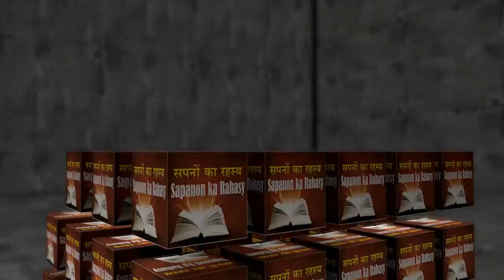Interpretation of wheat in dream. सपने में गेहूं की व्याख्या. sapane mein gehoon kee vyaakhya.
सपने में गेहूं की व्याख्या
सपने में गेहूं काटने का स्पष्टीकरण
सपनों में गेहूं के बौने की व्याख्या
सपने में गेहूं खरीदने की व्याख्या
सपनों में गेहूं के भोजन की व्याख्या
सपने में गेहूं खाना पकाने की व्याख्या
सपने में गेहूं के क्षेत्र की व्याख्या
सपने में गेहूं के खेतों को देखने के लिए
सपने में गेहूं देखने के लिए
सपनों में खेती गेहूं
सपने में गेहूं खाना बनाना
सपने में गेहूं का आटा
सपने में खाना खाओ
सपने में गेहूं बेचना
सपने में गेहूं खरीदना
सपनों में गेहूं बोएं
सपने में गेहूं काटना
sapane mein gehoon kee vyaakhya
sapane mein gehoon kaatane ka spashteekaran
sapanon mein gehoon ke baune kee vyaakhya
sapane mein gehoon khareedane kee vyaakhya
sapanon mein gehoon ke bhojan kee vyaakhya
sapane mein gehoon khaana pakaane kee vyaakhya
sapane mein gehoon ke kshetr kee vyaakhya
sapane mein gehoon ke kheton ko dekhane ke lie
sapane mein gehoon dekhane ke lie
sapanon mein khetee gehoon
sapane mein gehoon khaana banaana
sapane mein gehoon ka aata
sapane mein khaana khao
sapane mein gehoon bechana
sapane mein gehoon khareedana
sapanon mein gehoon boen
sapane mein gehoon kaatana
Interpretation of wheat in dream
Explanation of wheat cutting in dreams
Interpretation of wheat dwarf in dreams
The interpretation of buying wheat in the dream
Interpretation of wheat in the dream
Interpretation of wheat food in dreams
Interpretation of wheat cooking in dreams
Interpretation of wheat field in dream
To see wheat fields in the dream
To see wheat in the dream
Farming wheat in dreams
Wheat cooking in dreams
Wheat flour in dream
Eat food in dreams
Selling wheat in the dream
Buying wheat in the dream
Sow wheat in dreams
Cutting wheat in the dream

സ്വപ്നത്തിൽ ഗോതമ്പിന്റെ വ്യാഖ്യാനം
സ്വപ്നങ്ങളിൽ ഗോതമ്പ് കട്ടിംഗിന്റെ വിശദീകരണം
സ്വപ്നങ്ങളിലെ ഗോതമ്പ് കുള്ളൻ വ്യാഖ്യാനങ്ങൾ
സ്വപ്നത്തിലെ ഗോതമ്പ് വാങ്ങുന്നതിന്റെ വ്യാഖ്യാനം
സ്വപ്നത്തിലെ ഗോതത്തിൻറെ വ്യാഖ്യാനം
സ്വപ്നങ്ങളിൽ ഗോതമ്പ് ഭക്ഷണത്തിന്റെ വ്യാഖ്യാനം
സ്വപ്നത്തിൽ ഗോതമ്പിന്റെ വ്യാഖ്യാനം
സ്വപ്നങ്ങളിൽ ഗോതമ്പ് പാചകത്തിന്റെ വ്യാഖ്യാനം
സ്വപ്നത്തിലെ ഗോതത്തിൻറെ വ്യാഖ്യാനം
സ്വപ്നത്തിലെ ഗോതമ്പ് ഫീൽഡിന്റെ വ്യാഖ്യാനം
സ്വപ്നത്തിലെ ഗോതമ്പ് ഫീൽഡുകൾ കാണാൻ
സ്വപ്നത്തിലെ ഗോതമ്പ് കാണാൻ
സ്വപ്നങ്ങളിലുള്ള കാർഷിക ഗൃഹം
സ്വപ്നങ്ങളിൽ ഗോതമ്പ് പാചകം
സ്വപ്നത്തിലെ ഗോതമ്പ് മാവ്
സ്വപ്നങ്ങളിൽ ഭക്ഷണം കഴിക്കുക
സ്വപ്നത്തിൽ ഗോതമ്പ് വിൽക്കുന്നു
സ്വപ്നത്തിൽ ഗോതമ്പ് വാങ്ങുക
സ്വപ്നങ്ങളിൽ ഗോതമ്പ് വിടുക
സ്വപ്നത്തിൽ ഗോതമ്പ് മുറിക്കുന്നു
സ്വപ്നത്തിലെ ഗോതമ്പ് കാണാൻ
svapnattil gēātampinṟe vyākhyānaṁ
svapnaṅṅaḷil gēātamp kaṭṭiṅginṟe viśadīkaraṇaṁ
svapnaṅṅaḷile gēātamp kuḷḷan vyākhyānaṅṅaḷ
svapnattile gēātamp vāṅṅunnatinṟe vyākhyānaṁ
svapnattile gēātattinṟe vyākhyānaṁ
svapnaṅṅaḷil gēātamp bhakṣaṇattinṟe vyākhyānaṁ
svapnattil gēātampinṟe vyākhyānaṁ
svapnaṅṅaḷil gēātamp pācakattinṟe vyākhyānaṁ
svapnattile gēātattinṟe vyākhyānaṁ
svapnattile gēātamp phīlḍinṟe vyākhyānaṁ
svapnattile gēātamp phīlḍukaḷ kāṇān
svapnattile gēātamp kāṇān
svapnaṅṅaḷiluḷḷa kārṣika gr̥haṁ
svapnaṅṅaḷil gēātamp pācakaṁ
svapnattile gēātamp māv
svapnaṅṅaḷil bhakṣaṇaṁ kaḻikkuka
svapnattil gēātamp vilkkunnu
svapnattil gēātamp vāṅṅuka
svapnaṅṅaḷil gēātamp viṭuka
svapnattil gēātamp muṟikkunnu
svapnattile gēātamp kāṇān

सपनामा गहुँको व्याख्या
सपनामा गहुँ काटेर व्याख्या गर्नुहोस्
सपनामा गेहूं बौनाको व्याख्या
सपनामा गेहूं किन्नको व्याख्या
सपनामा गहुँको भोजनको व्याख्या
सपनामा गहुँको व्याख्या
सपनामा गहुँको खाना पकाउने व्याख्या
सपनामा गेहूं क्षेत्रको व्याख्या
सपनामा गहुँको खेतहरू हेर्न
सपनामा गेहूं हेर्न को लागी
खेतीमा गेहूं
गेहूं सपनाहरु मा खाना पकाने
सपनामा गेहूं काँटा
सपनामा गेहूं बेचेर
सपनामा गेहूं किन्न
सपनामा गहुँलाई बोल्नुहोस्
सपनामा गेहूं काटिन्छ
Sapanāmā gahum̐kō vyākhyā
sapanāmā gahum̐ kāṭēra vyākhyā garnuhōs
sapanāmā gēhūṁ baunākō vyākhyā
sapanāmā gēhūṁ kinnakō vyākhyā
sapanāmā gēhūṅkō vyākhyā
sapanāmā gahum̐kō bhōjanakō vyākhyā
sapanāmā gahum̐kō vyākhyā
sapanāmā gahum̐kō khānā pakā'unē vyākhyā
sapanāmā gēhūṅkō vyākhyā
sapanāmā gēhūṁ kṣētrakō vyākhyā
sapanāmā gahum̐kō khētaharū hērna
sapanāmā gēhūṁ hērna kō lāgī
khētīmā gēhūṁ
gēhūṁ sapanāharu mā khānā pakānē
sapanāmā gēhūṁ kām̐ṭā
sapanāmā khānā khā'ō
sapanāmā gēhūṁ bēcēra
sapanāmā gēhūṁ kinna
sapanāmā gahum̐lā'ī bōlnuhōs
sapanāmā gēhūṁ kāṭincha